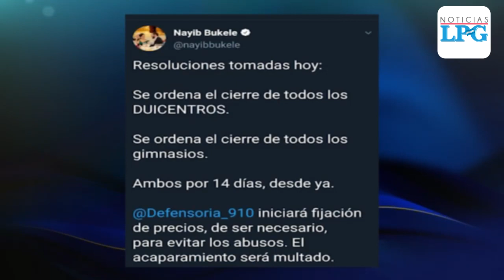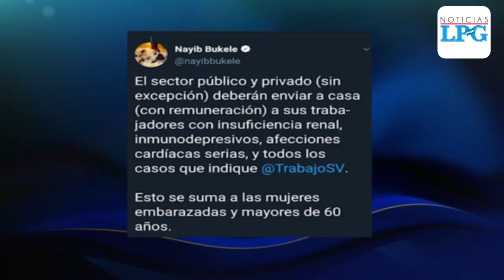Gobierno salvadoreño anuncia más medidas para prevenir COVID 19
El presidente de la república anunció que se redujo a 50 el número de personas permitidas en una aglomeración. Más empleados públicos deberán quedarse en casa.

¡Visítenos!